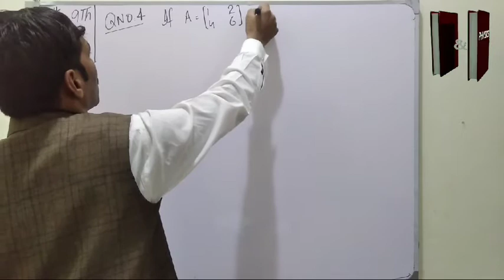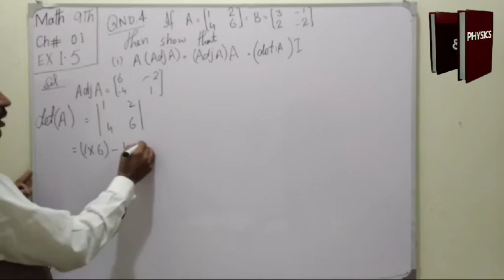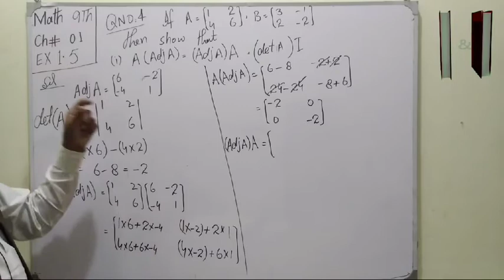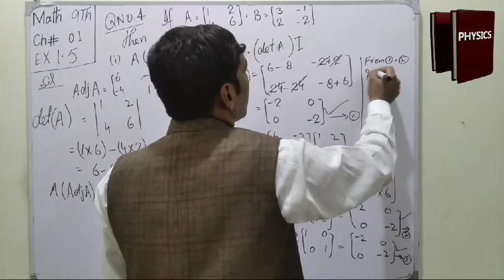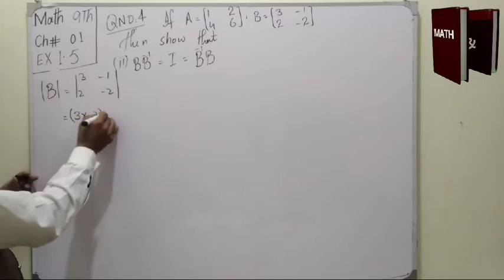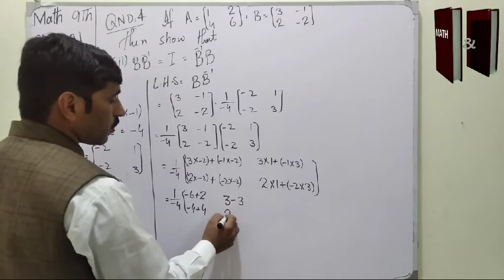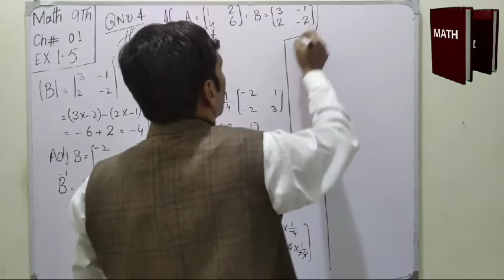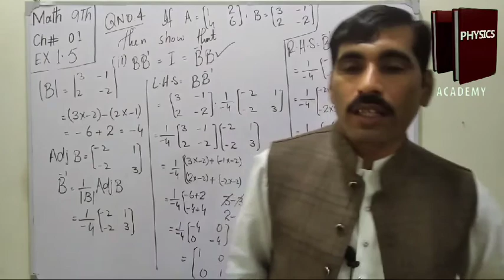For Matrices show that || 9th class Math | Q no.4 | Ex 1.5 and ch#1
In this video we solve Question no 4
        For Matrices show that
(i)   A(Adj.A) = (Adj.A)A = (det.A) I
(ii)   BB⁻¹ = I = B⁻¹B

Question no.4
Exercise 1.5
Chapter 1

M.Ijaz Ahmad
MSc math
Bsc math+math+Physics